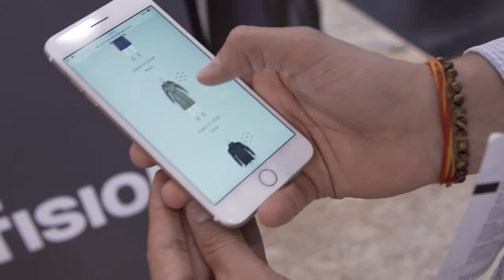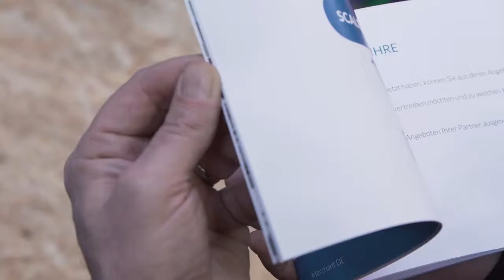Innovationen im Einzelhandel: Keine Warteschlangen an der Kasse mehr…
Es ist meist der lästigste Teil der ausgiebigen Shoppingtour: Die Warteschlange vor der Kasse. Ein deutsches Start-up hat sich diesem Problem angenommen und eine Lösung entwickelt, die es Kunden ermöglicht, noch am Regal direkt per Smartphone zu zahlen. Das ist nicht nur bequem für den Kunden, sondern soll auch Diebstähle verhindern.